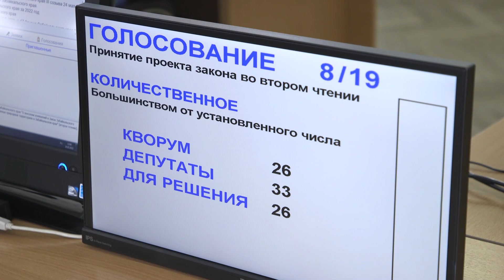53 миллиона рублей на парк Угольщиков в Чите потратили неэффективно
На очередном заседании регионального законодательного собрания, депутаты продолжили процесс преобразования районов в муниципальные округа, одним из них стал Могочинский район, объединив в себе сразу 5 городских поселений. Еще одним вопросом на рассмотрении стала административная ответственность за несоблюдение требований по содержанию и выгулу домашних животных, теперь недобросовестных хозяев будет ждать весомый штраф. О чём ещё говорили на заседании - смотрите в сюжете Григория Онипера.